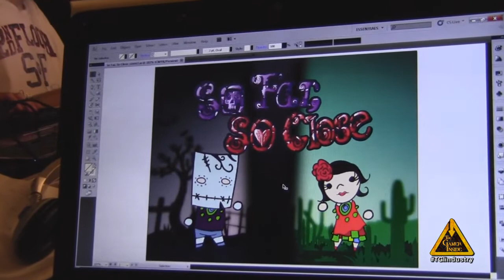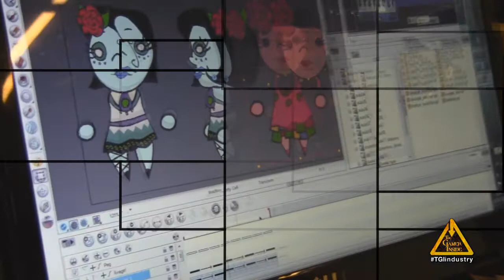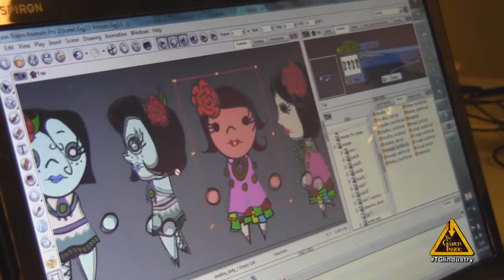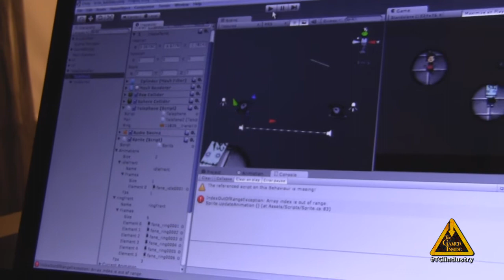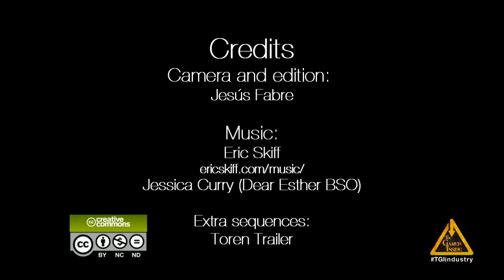So Far, So Close - Swordtales Studios - Global Game Jam 2013 [Rio Grande do Sul]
So far, So close is a cooperative multiplayer game, that tells a casual story about a couple in love, but they're separeted by death. On "Dia de los Muertos", they got the chance to find each other: they have to trespass a maze. One part of the maze is in the living world and the other is in the dead world, to get the chance to meet in the end of that journey.

Controls:
Player 1: W,A,S,D to move
Player 2: directional to move
Leave the game: escape
Restart game after game over: any button

Gameplay:
The screen is splited with a labyrinth at each side. Each player controls one character in one labyrinth. But your vision is limited for a radius of light that changes his size by the distance between players: gets bigger when they're close. Players needs to work as a team to solve puzzles. If characters stick to much time afar, they die.

Power-ups:
Letters -- Grows a little the light radius of the player
Phone -- call the character of the other labyrinth. Your light radius grows as long while talking on the phone.

Swordtales Team:

Alessandro Martinello - creative and art director
Conrado Testa - animator and character designer
Luiz Alvarez - lead programmer
Vitor Leães - producer and game designer

Additional support:
Estêvão Testa - programmer
Jorge Lucas - programmer